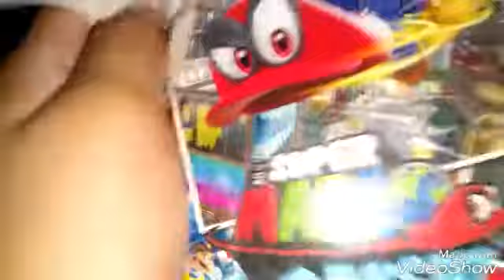Vlog Adventures Ss 2 Ep1 ¡Chistmas Haul!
Welcome to Ep 1 of Vlog Adventures Season 2!

Christmas Haul!!!

Keep track of season 2 hitting that bell👋🔔